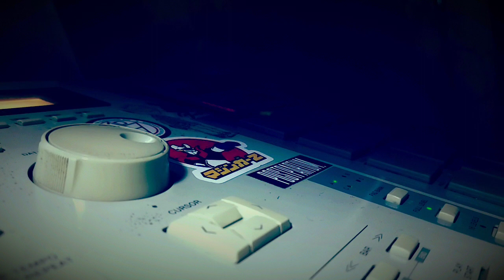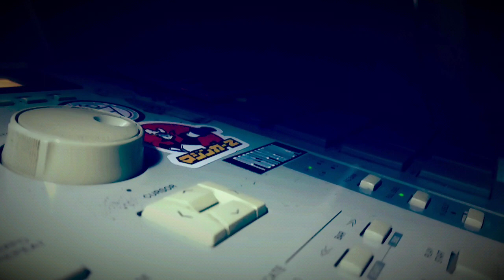Eddy Mugre • Oración